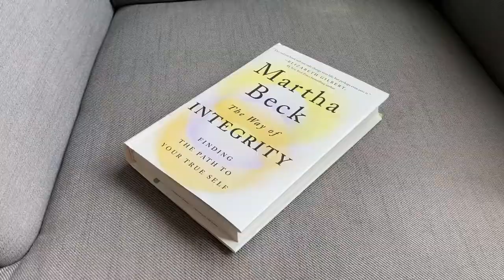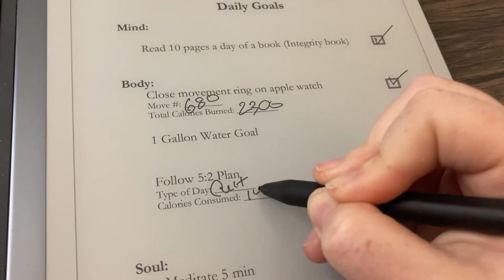Day 16 / 21 Day Reset: Mind, Body, and Soul